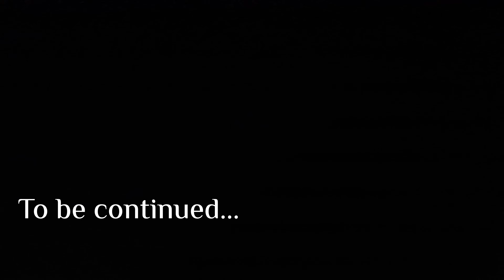ମହାନଦୀ ର ପାଣି ମଝିରେ ରାତି କଟିଲା😳ରାତିରେ ହାତୀ ର ଭୟ😭😭odiavlog